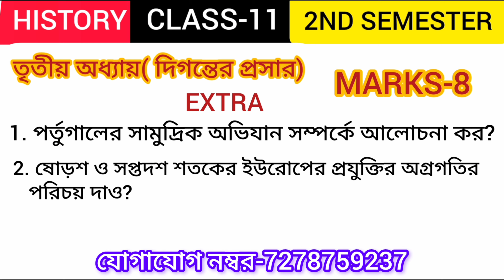CLASS 11 HISTORY 2ND SEMESTER 3RD CHAPTER SUGGESTION 2024||MARKS-8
3Rd chapter history 2nd semester  suggestion 2025
accademus coaching
class 11 history chapter 3
2nd semester history 11 chapter3 suggestion 25
Marks8 2nd sem history 11 suggedtion 2024
History class11 2nd sem 3rd chapter marks8
 দিগন্তের প্রসার একাদশ শ্রেণী প্রশ্ন উত্তর
Class 11 history chapter3 sem2 marks8 suggestion 2025
Marks8 দিগন্তের প্রসার সাজেসান ২০২৫
class 11 history suggestion
একাদশ শ্রেনী ইতিহাস marks8 সাজেসান 2nd sem
chapter 3 marks8 2nd semester history suggestion 2025
2025 marks8 history 2nd sem 3rd chspter suggestion
3Rdchapter history 2nd sem suggestion 2025